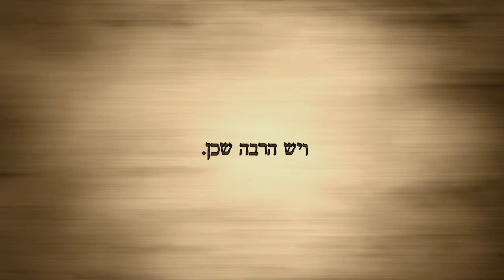סרטים ונהנים - אלפיים 2000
הופק במסגרת סדנת סרטונים ויראליים 2012

היוצרים:
יעל שרון רביד
יעל פינסקר
אריק גולדשטיין
ליונל מיטלפונקט
מתן ברקוביץ'

שחקנים:
בן סלע
אמיר דוליצקי
נדב אזולאי
נופר אנג'י גיספן